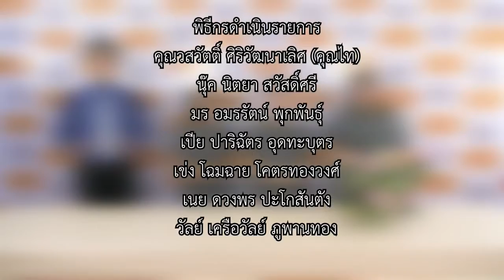กูรูคุณไท เครื่องรีดหลังคาเหล็ก EP 01 1/3 วันที่ 08/10/2560